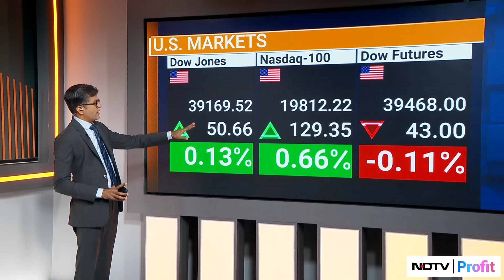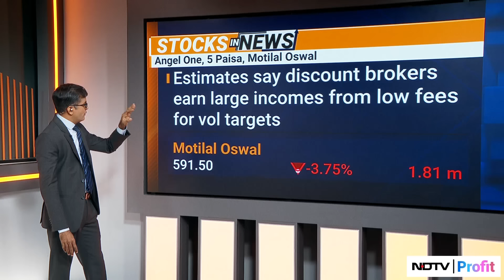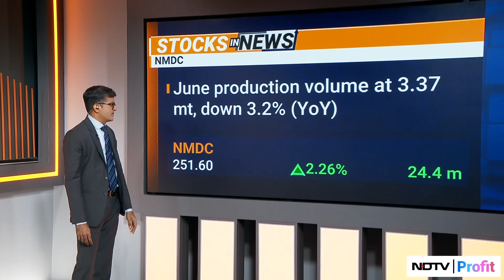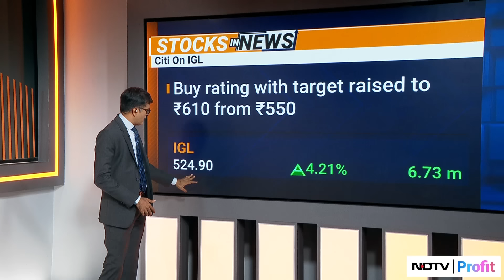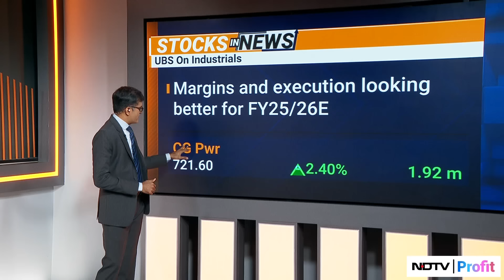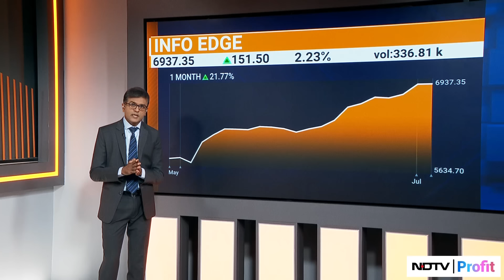Trade Setup With Niraj Shah | Top Stocks To Watch Out For In Trade Today I July 2, 2024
- Long short ratio at over 83%, highest in a long time
- US crude rises more than 2%

Niraj Shah talks about this and the markets in the day ahead on 'Trade Setup'.